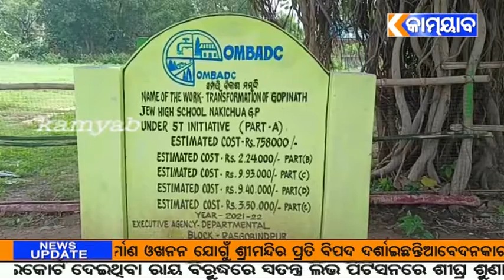kamyabtv# ଗୋପୀନାଥ ଜୀଉ ସରକାରୀ ଉଚ୍ଚ ବିଦ୍ୟାଳୟର 5T କାର୍ଯ୍ୟ ନିମ୍ନମାନର ଅଭିଯୋଗ ଆଣିଲେ ଗ୍ରାମବାସୀ।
5T ମଧ୍ୟମରେ ସ୍କୁଲ ଗୁଡ଼ିକର ରୂପାନ୍ତରଣ କରି ପିଲା ମାନଙ୍କୁ ଶିକ୍ଷା କ୍ଷେତ୍ରରେ ଶ୍ରେଷ୍ଠ କରି ଗଢି ତୋଳିବା ସହ ନୂତନ ଓଡ଼ିଶାର ଲକ୍ଷ ପୁରାଣ ହେବା ସଙ୍ଗେ ସଙ୍ଗେ 5T ପିଲାଙ୍କ ସ୍ବପ୍ନ ସାକାର ପାଇଁ ଡେଣା ଯୋଡିବ ସରକାରଙ୍କ ଚିନ୍ତା ଧାରା ଥିବା ବେଳେ ରାସଗୋବିନ୍ଦପୁର ବ୍ଲକର ବିଭିନ୍ନ ପଞ୍ଚାୟତରେ 5T ମଧ୍ୟମରେ ହୋଇଥିବା ସ୍କୁଲ ରୂପାନ୍ତରଣ କାର୍ଯ୍ୟ ଅତି ନିମ୍ନ ମାନର ହୋଇଥିବା ଦେଖା ଯାଇଛି।୩୨ ଲକ୍ଷ ୬୫ ହଜାର ବ୍ୟୟ ଅଟକଳ ମୂଲ୍ୟରେ ନିର୍ମାଣ କରାଯାଇଥିବା ନାକିଚୁଆ ପଞ୍ଚାୟତ ସ୍ଥିତ ଗୋପୀନାଥ ଜିଉ ସରକାରୀ ଉଚ୍ଚ ବିଦ୍ୟାଳୟର 5T ରୁପନ୍ତରଣ କାର୍ଯ୍ୟ ଅତି ନିମ୍ନମାନର ହୋଇଥିବା ଗ୍ରାମବାସୀ ଓ ଅଭିଭାବକ ଅଭିଯୋଗ ଆଣିଛନ୍ତି।ନିର୍ମାଣ କରାଯାଇଥିବା ନୂତନ ଶ୍ରେଣୀ ଗୃହ କାନ୍ଥ ଫାଟି ଯାଇଥିବା,ଝରକା ଓ କବାଟ ଅତି ନିମ୍ନମାନର ହୋଇଥିବାରୁ ସେଗୁଡ଼ିକ ଠିକ୍ ଭାବରେ ଖୋଲୁନଥିବା,ମାଟି କାନ୍ଥରେ ପ୍ଲାଷ୍ଟର କରାଯାଇ ରଙ୍ଗ ଦିଆଯାଇଥିବା,ପେଭର ବ୍ଲକ କାର୍ଯ୍ୟ ଅତି ନିମ୍ନମାନର ହୋଇଥିବାରୁ ସେଗୁଡ଼ିକ ଧସି ଯାଇ ଟାଇଲସ୍ ଗୁଡ଼ିକ ଭାଙ୍ଗି ଯାଇଥିବା,ଶ୍ରେଣୀ ଗୃହର ଖୁମ୍ବ ଗୁଡିକରେ ପ୍ଲାଷ୍ଟର କରା ନଯାଇ ତାଉପରେ ରଙ୍ଗ କରାଯାଇଥିବା ଅଭିଯୋଗ ହୋଇଛି।ତେବେ କାର୍ଯ୍ୟଟିର ଉଚ୍ଚ ସ୍ତରୀୟ ତଦନ୍ତ କରାଯାଇ ପୁନଃ ନିର୍ମାଣ କରିବା ପାଇଁ ଗ୍ରାମବାସୀ,ଅଭିଭାବକ ଅଭିଯୋଗ କରିଛନ୍ତି ନଚେତ୍ ଆଗାମୀ ଦିନରେ ରାସ୍ତା ରୋକ କରାଯିବାର ଚେତାବନୀ ମଧ୍ୟ ଦେଇଛନ୍ତିkamyabtv